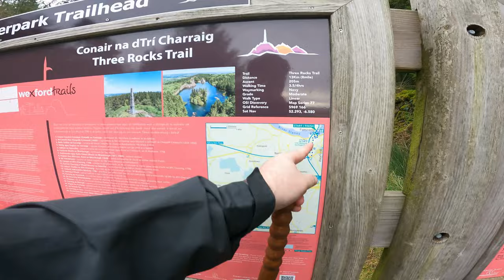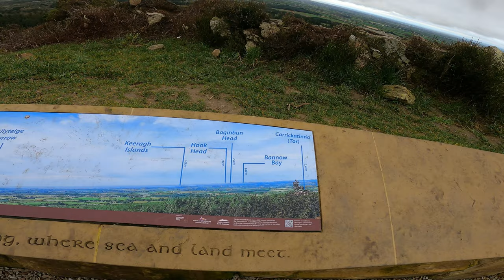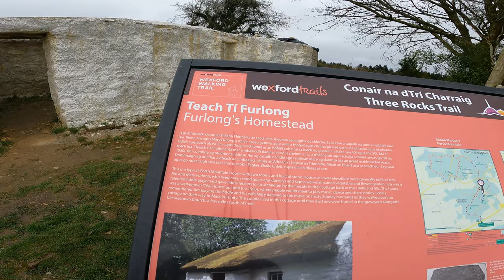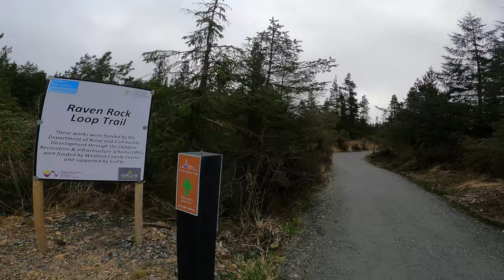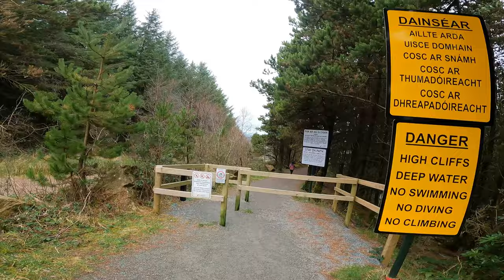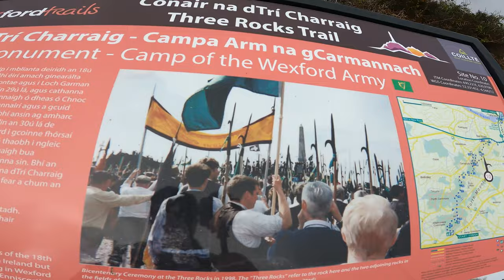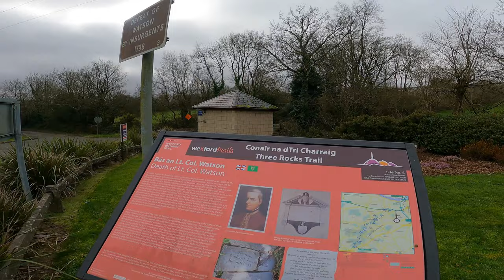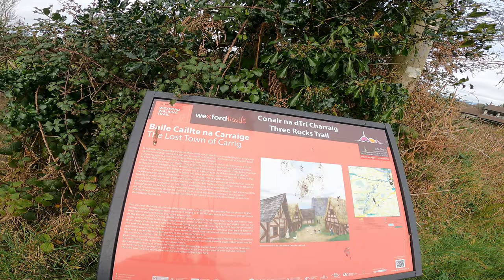Stop avoiding Skeaterpark - Three rocks trail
Explore with me from Bargy Commons to the Ferrycarig Castle and all thet it entails.

Merchandise and cup of coffee